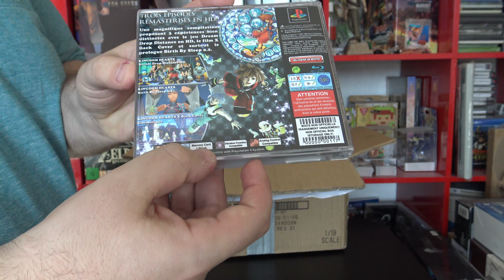J'ouvre un colis de JEU DANS LA BOITE !! Boitier PS1 de Folie !!!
Je vous fait découvrir ma commande Jeu dans la boite avec des boitier PS1 de folie !!

Pleins d'autres vidéos sympas à venir !!!

Viens GAME avec moi :

ID Xbox Live : Yo Gates
ID PSN : Yo Gates (WoG_Gaara)